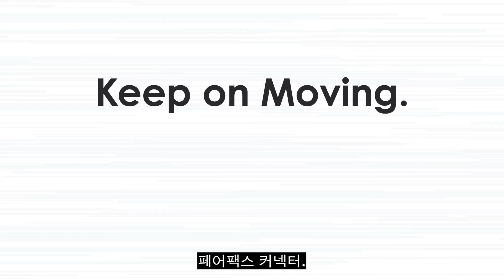Whenever You Need 15s Korean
Fairfax Connector is excited to launch new bus service on June 22, 2024. This is Phase I of the Centreville, Chantilly, Vienna, and Tysons (CCVT), and Franconia-Springfield service changes and heavily utilizes the new Monument Commuter Garage.

Route information and schedules can be found here.
New service: 427, 598, 625, 651, 662, 663, 671, 672
Routes impacted: 310, 321, 322,393, 396, 423, 432, 461, 463, 574, 605, 615, 622, 630, 642, 660, 698, 699
Discontinued routes: 424, 466, 621, 623, 624, 631, 632, 634, 640, 641, 650, 652, 724
Please note, nearly all discontinued routes are modified or replaced by new service. Visit the schedules page for details.